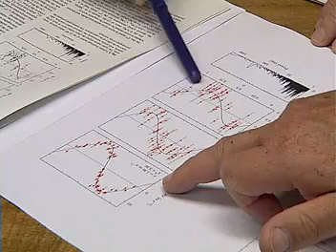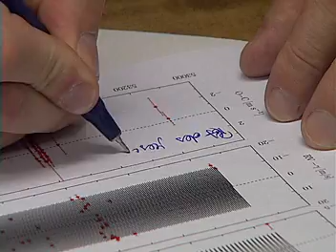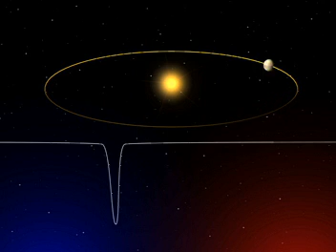Astronomers Find First Earth-like Planet in Habitable Zone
Astronomers have discovered the most Earth-like planet outside our Solar System to date, an exoplanet with a radius only 50% larger than the Earth and capable of having liquid water. Using the ESO 3.6-m telescope, a team of Swiss, French and Portuguese scientists discovered a super-Earth about 5 times the mass of the Earth that orbits a red dwarf, already known to harbour a Neptune-mass planet. The astronomers have also strong evidence for the presence of a third planet with a mass about 8 Earth masses.